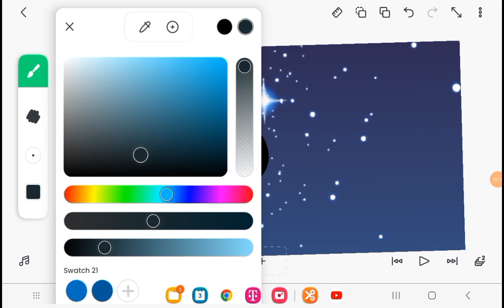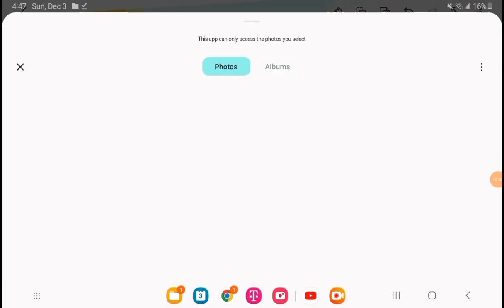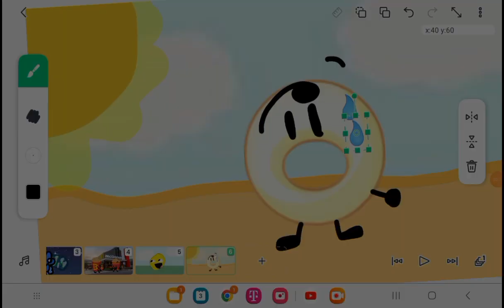BFDI senerios 1